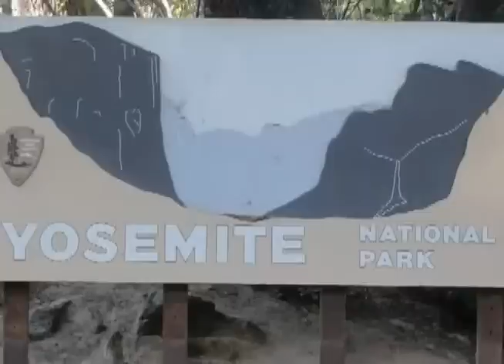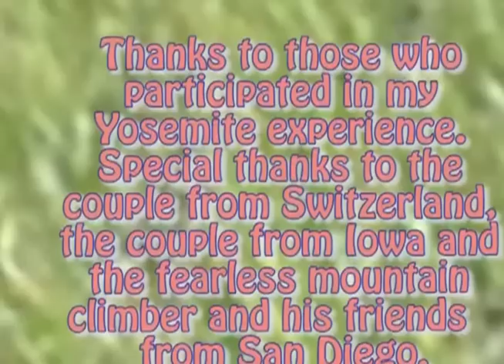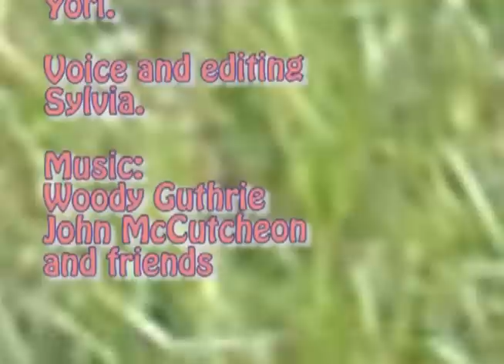Yosemite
Thank you to those who participated in my Yosemite experience. .